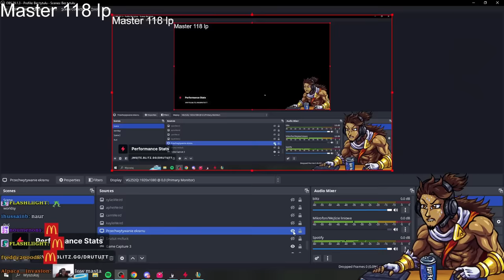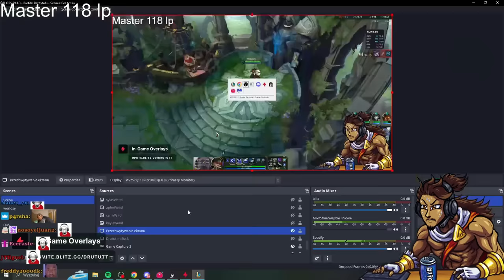WHY EVERY MCCHIKEN PLAYER HAVE EGO?